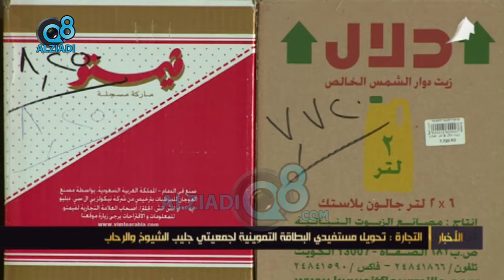التجارة: تحويل مستفيدي البطاقة التموينية لجمعيتي جليب الشيوخ والرحاب